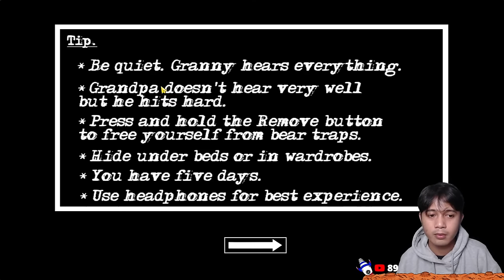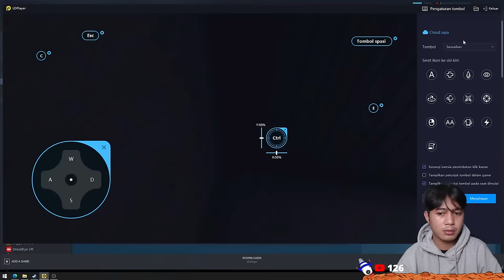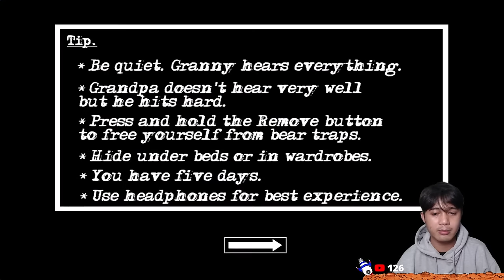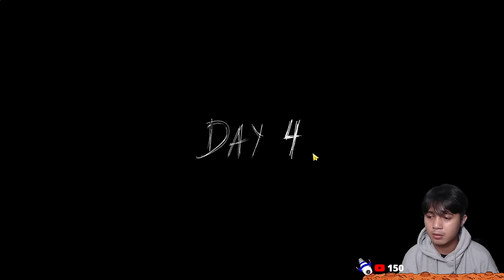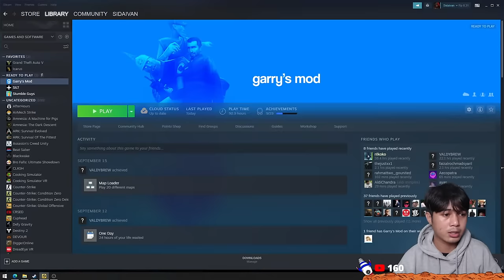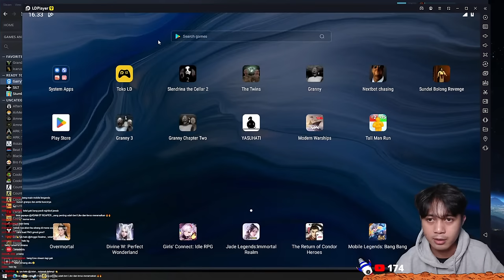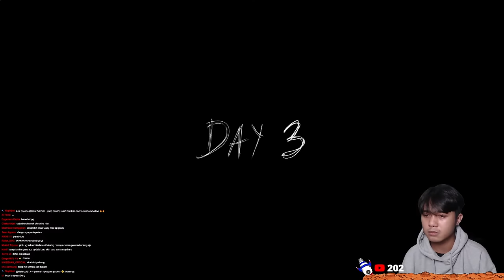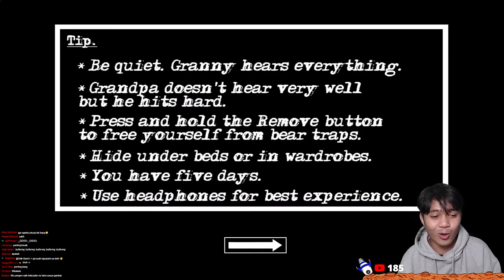AKU DI KEROYOK GRANNY & GRANPA | Granny Chapter Two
granny sendiri aja susah, ini malah dua.

Aku juga punya komunitas kecil di discord, jika ingin ikut nongkrong silahkan klik link di bawah ini,
Buat kamu yang ingin memberikan dukungan berupa donasi bisa klik link di bawah ini,

【 Saweria 】 ( bantu beli mic baru + bisa Mediashare )

【Spesifikasi PC】:
GPU : Nvidia RTX 3060
Processor : AMD Ryzen 7 5700X
RAM : 32 GB GSKILL Flare KH 3200
Storage : ADATA SX8200 PRO 256GB + HDD Seagate 1TB
Case : DarkFlash dlm 21 Black Mesh
PSU : NZXT C750
Cooler :  Master Liquid ML240L
Keyboard : Ducky 9087S
Mouse : Fantech X5s ZEUS
Monitor : Philips Momentum 3000 + Samsung LS24F (rusak wkwk)
Speaker : Nemesis Quantum